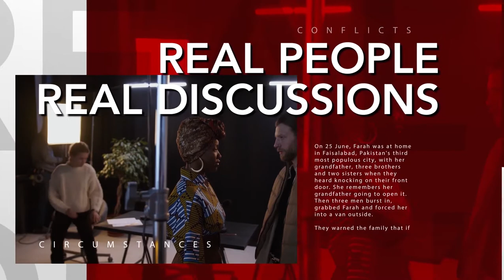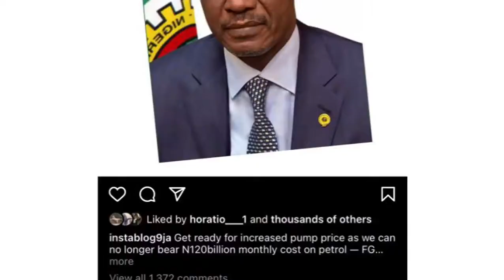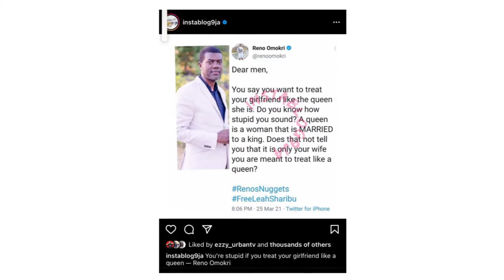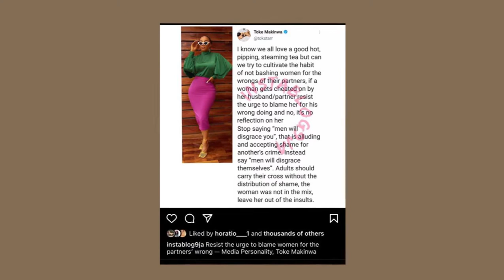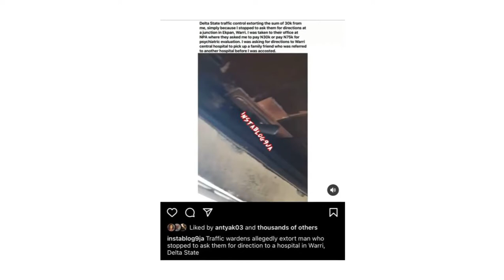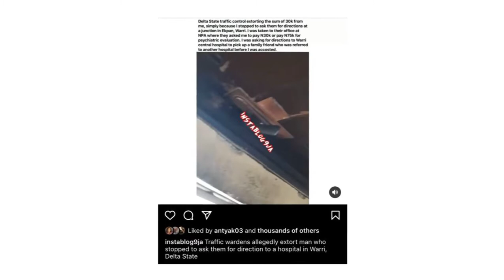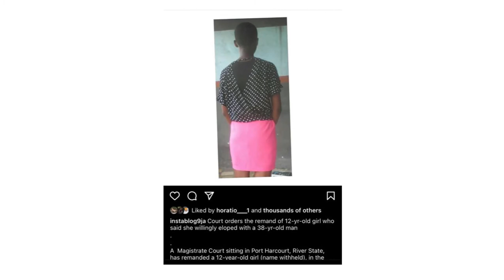REAL TIME TALK EPISODE 5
This is the show that showcases players in the creative sphere. We take you into their minds, their dreams and aspirations. Here, we also dissect issues that are germaine to the industry as well as brings you new and innovations from around the world.